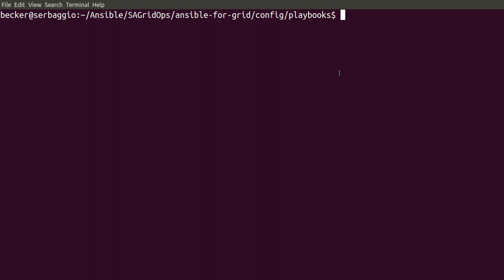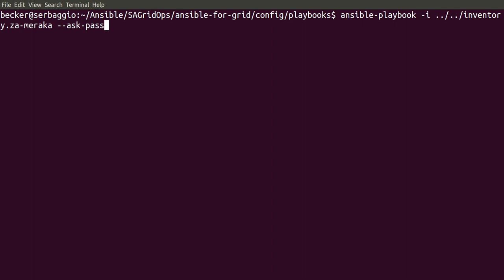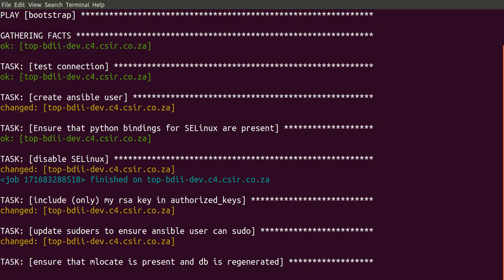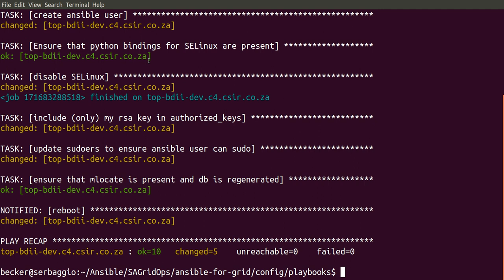Bootstrapping a machine with Ansible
This screencast shows how we bootstrap a machine to prepare to deploy a top-bdii, with Ansible. A few basic checks are made on the machine and it is prepared to give priveliges to a specific user.